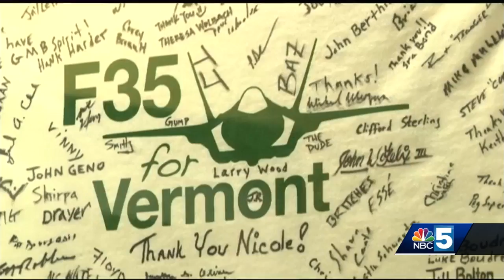VT supporters, opposers react to F35s grounded by Pentagon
Locals react to the decision to ground F35 fighter jets for engine checks after a crash last month in South Carolina.